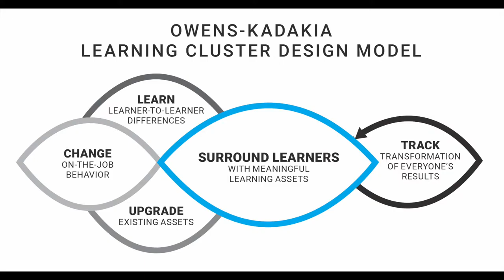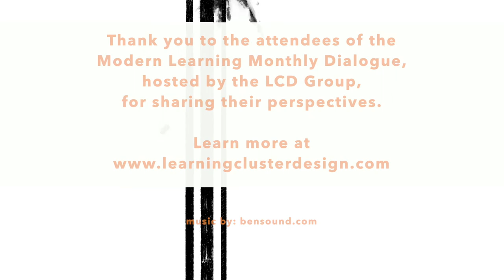Why Is Learning In the Flow of Work Important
At our modern learning monthly dialogue, community members shared their thoughts on learning in the flow of work.